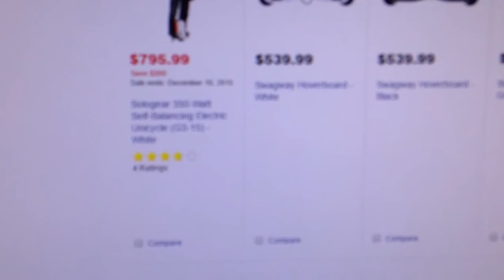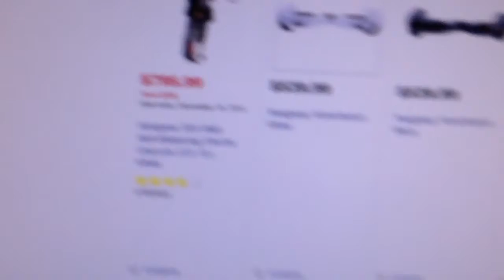VIVX Vlogmas | Day 6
VIVX Gaming

Vlogmas day 6. Sunday chill day.